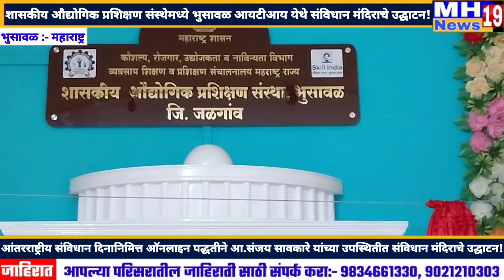शासकीय औद्योगिक प्रशिक्षण संस्थेमध्ये भुसावळ आयटीआय येथे संविधान मंदिराचे उद्घाटन!@mh19news99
आंतरराष्ट्रीय संविधान दिनानिमित्त ऑनलाइन पद्धतीने आ.संजय सावकारे यांच्या उपस्थितीत संविधान मंदिराचे उद्घाटन!